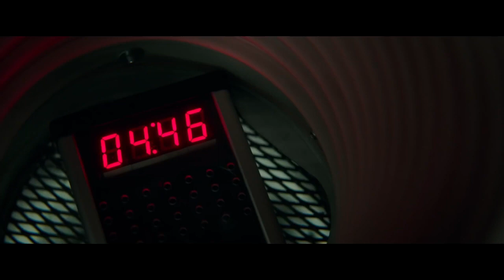Unlocked (REVIEW) | Projector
Film Brain unlocks the secret of how a movie with Noomi Rapace, John Malkovich, Orlando Bloom, Toni Collette, and Michael Douglas in the cast can slip by largely unnoticed.